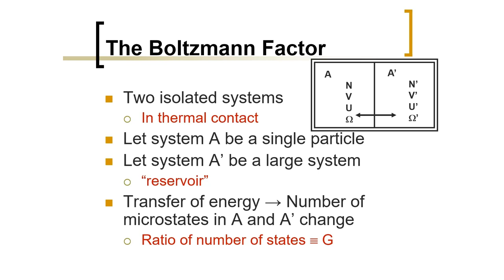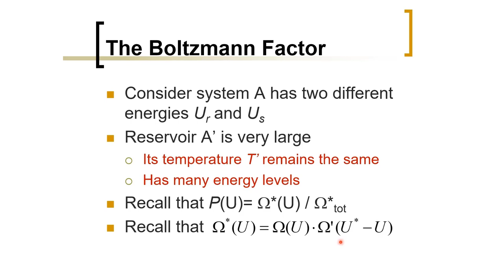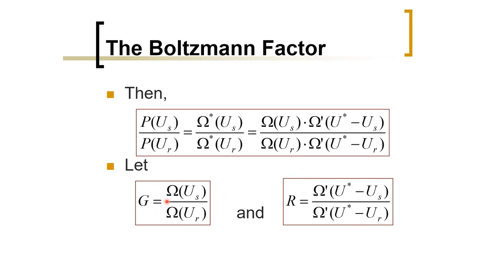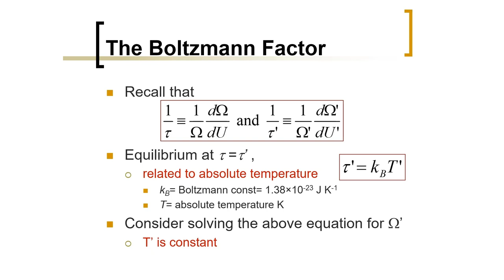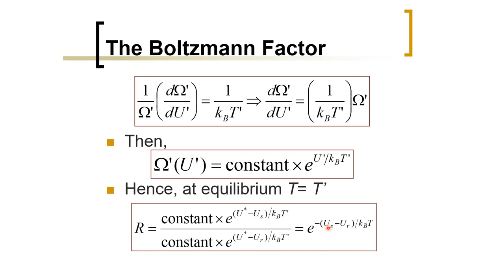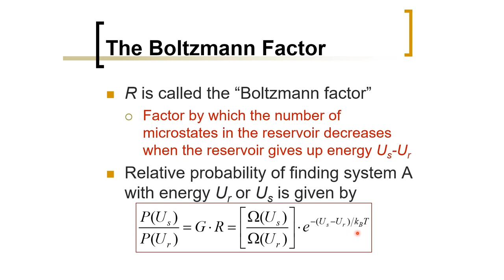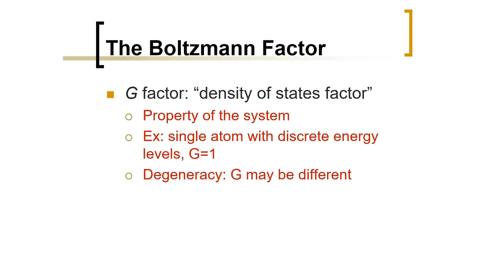Biomedical Physics: Boltzmann Factor Derivation (Arabic Narration)